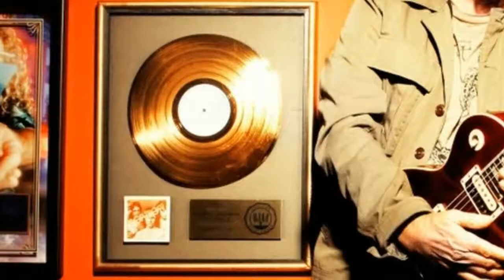HOT NEWS Dodge Demon Lightweight By Speedkore Performance Comes To SEMA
Dodge Demon lightweight by SpeedKore Performance comes to SEMA

We already know that the Dodge Demon is crazy fast. We experienced that firsthand. But its more than ample amounts of built-in speed doesn't mean that owners won't be tinkering with it to make it faster. But if you don't want to add more power (or even if you do), you can always make the car lighter. That's what SpeedKore

Performance Group has done, and it will bring its lightweight carbon fiber Dodge Challenger SRT Demon to the SEMA show in Las Vegas, where it will be introduced by none other than rock legend Sammy Hagar. Last year, SpeedKore brought its carbon fiber-bodied Dodge Challenger SRT Hellcat to SEMA, and now it has applied the same treatment to the 840-horsepower Demon. The body panels and spoilers will be manufactured using SpeedKore's autoclave in Grafton, Wisconsin.